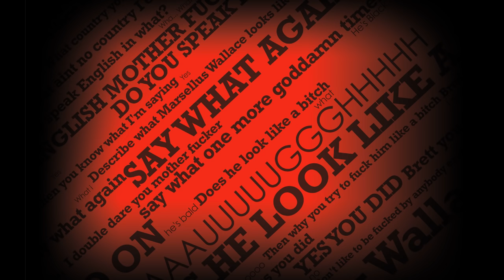Pulp Fiction Soundtrack - Strawberry Letter #23 (1977) - The Brothers Johnson - (Track 19) - HD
Pulp Fiction Original Soundtrack (Collectors Edition)

I don´t have any rights on this Track. It is taken from the original Soundtrack CD.